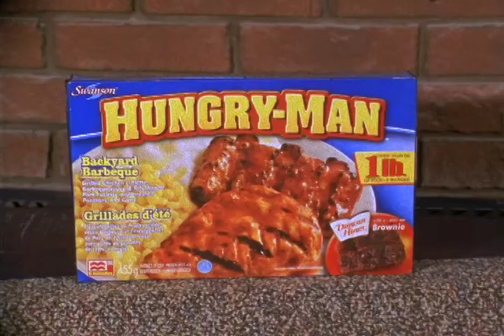Hungry Man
Commercial I did for a project. It was supposed to be outside but it rained that day.